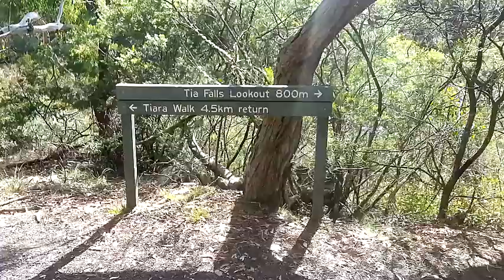VW T3 Syncro Transporter 2.0TDI BKD Excursion 2017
Video intended for Landscape Junkies and VW T3 Transporter Enthusiasts.